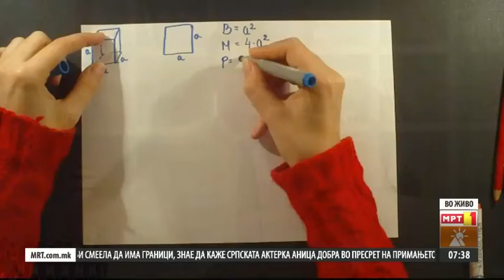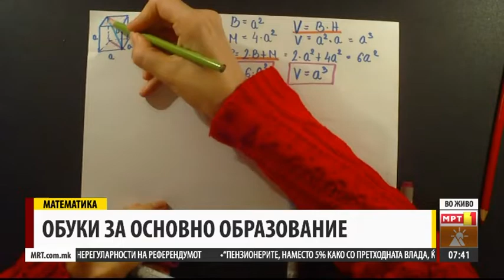Обучени 1000 наставници по математика од Скопје